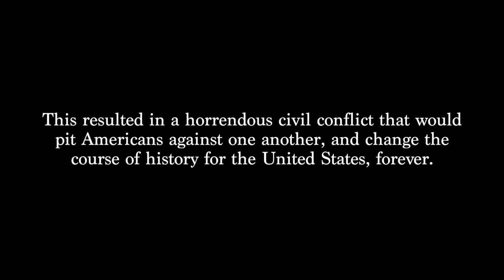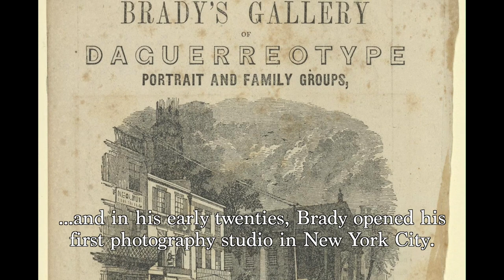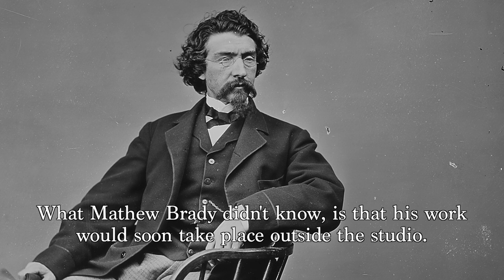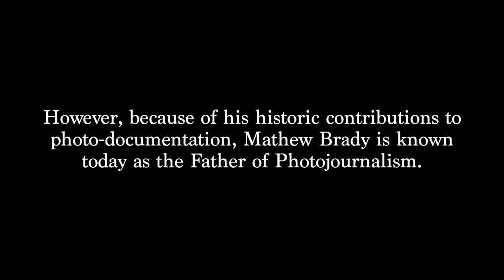RTD 450 - History Project II - Mathew Brady Documentary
This is a short documentary on Mathew Brady, a renown Civil War photographer, for my TV Documentary course at SIU.